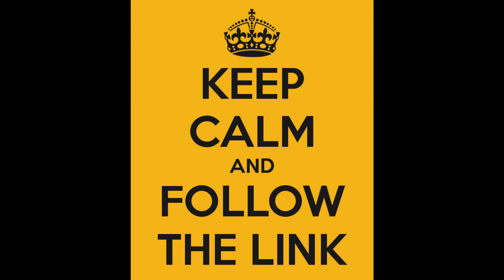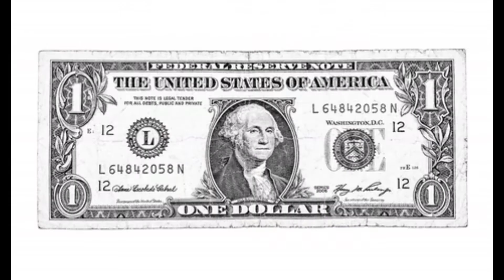DID COVID-19 TAKE AWAY YOUR JOB?--START WORKING FROM HOME NOW!!!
💵IS ALL U NEED TO REALLY LEARN ABOUT WORKING FROM HOME  FROM THE EXPERTS.  INVEST  💵 IN YOUR FUTURE. WHAT DO YOU HAVE TO LOSE? WHAT CAN U GAIN? 💰💰💰💰💰